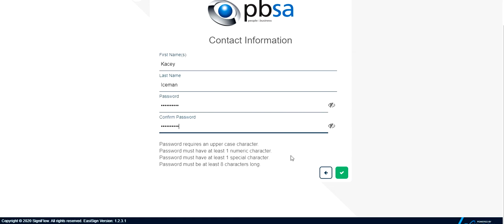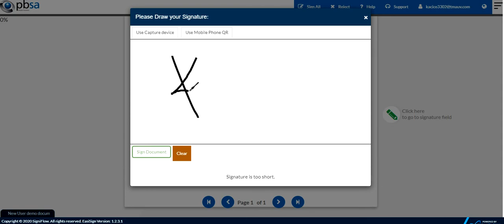NEW USER - Electronic Signature Acceptance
This video takes a new user - an individual that does not have a SigniFlow account - through the process of signing a Document with SigniFlow for the first time, starting with registering as a user.

The video highlights the Electronic Signature Acceptance feature, which makes it obligatory for new users to accept the use of electronic and digital signatures as a means of signing documents, to further instil legal compliance.